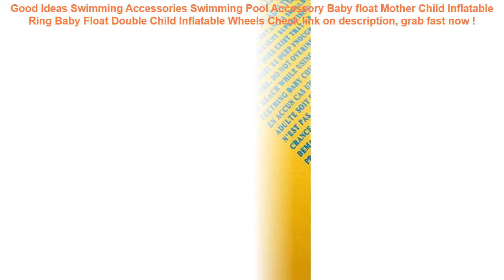Swimming Accessories Swimming Pool Accessory Baby float Mother Child I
11+ price compare Swimming Accessories Swimming Pool Accessory Baby float Mother Child Inflatable Ring Baby Float Double Child Inflatable Wheels Special Review.

| Discount : 34%

At this time of writing, the Swimming Accessories Swimming Pool Accessory Baby float Mother Child Inflatable Ring Baby Float Double Child Inflatable Wheels has garnered 75 customer reviews with rating of 4.6 out of 5 stars. Not a bad score at all as if you round it off, it’s actually a perfect five already. From the looks of that rating, we can say the product is promising mostly because of the following main reasons:

1. Convencient to Use
Many users love the Swimming Accessories Swimming Pool Accessory Baby float Mother Child Inflatable Ring Baby Float Double Child Inflatable Wheels for the convenience it brings.

2. Easy to Handle
If you’re a first-time use, you would have no problem with the Swimming Accessories Swimming Pool Accessory Baby float Mother Child Inflatable Ring Baby Float Double Child Inflatable Wheels because it’s fairly elementary in usage.

3. Real Value for Money
All the benefits people are now enjoying from the Swimming Accessories Swimming Pool Accessory Baby float Mother Child Inflatable Ring Baby Float Double Child Inflatable Wheels at the current price its being sold both online and in stores makes it a really sweet deal that just doesn’t get any better.
6.0" PVC Luminous smartphone bags for xiaomi redmi 5 plus Waterproof case for iphone 6s for huawei P20 P10 for Samsung S8 case =

24 Style Inflatable Circle Baby Flamingo Float Swimming Ring Inflatable Unicorn Pool Float Child Seat Air Mattresse Water Toys =

Summer Inflatable Floating Bed Air Mattress Swimming Pool Beach Float Ring Cushion Bed Lounge Chair Dropshipping =

360 Protect for Apple iPhone XS Max Case Water Proof Clear Back Front Cover for iPhonex Coque iPhone Xr Xs X Waterproof case =
Professional Children Life Vest Jackets Inflatable Swimming Life Vest Kids Baby Learn Swimming Buoyancy Pool Floats Vest Safety =
6.0'' Waterproof Phone Case Cover Touchscreen Cellphone Dry Diving Bag Pouch with Neck Strap for iPhone Xiaomi Samsung Meizu =
DMAR Mini Inflatable Flamingo Unicorn Donut Pool Float Toys Drink Floats Cups Holder Swimming Ring Party Toys Beach Kids Adults =
Summer Baby Swimming Pool Inflatable Swim Float Water Fun Pool Toys Swim Ring Seat Boat Kids Water Sport Swimming Ring =
Partol Universal Car Seat Covers Auto Seat Protector Front Rear Automobile Seat Cushion Pad Accessories Red Black Beige Coffee =